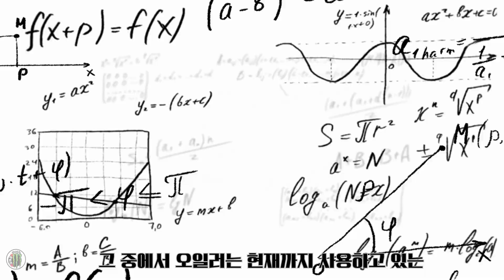오일러, 월리스, 그레고리… 천재들이 만든 무한의 파티 (Πι Ep.6)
드디어 [역사 속의 파이] 시리즈의 마지막 이야기입니다! 🎉

무한대를 기호($\infty$)로 처음 쓴 '존 월리스',
미적분학의 기초를 다진 '제임스 그레고리',
그리고 수학 역사상 가장 생산적이었던 천재 '레온하르트 오일러'까지.

이들은 도형을 그리는 수고로움 없이,
오직 펜과 종이, 그리고 '무한 급수'라는 강력한 무기로 파이를 정복했습니다.

오늘날 우리가 쓰는 파이(Πι) 기호의 유행과
"세상에서 가장 아름다운 공식"이 탄생하기까지의 황홀한 여정을 만나보세요!

🎬 [역사 속의 Πι] 시리즈 정주행하기

📌 영상 포인트
- 존 월리스의 무한 곱 & 제임스 그레고리의 급수
- 수학의 제왕 오일러와 '바젤 문제' ($\pi^2/6$)
- 오일러의 등식과 파이 기호의 대중화